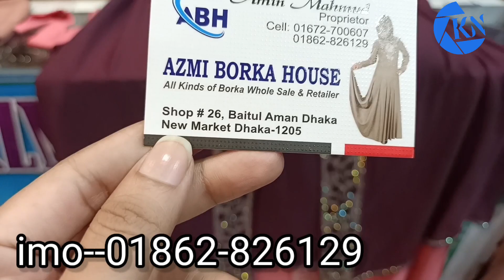Eid Special Exclusive Designer Party Borkha Collection.ঈদ স্পেশাল পার্টি বোরকা।borka